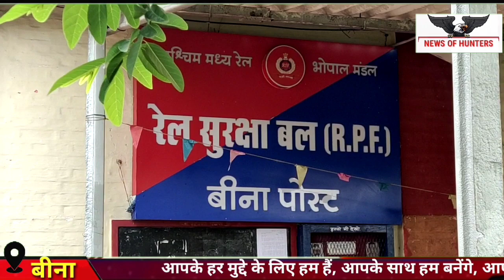केरला एक्सप्रेस ने कर दिया बाइक का यह हाल,खड़ी करनी पड़ी ट्रेन